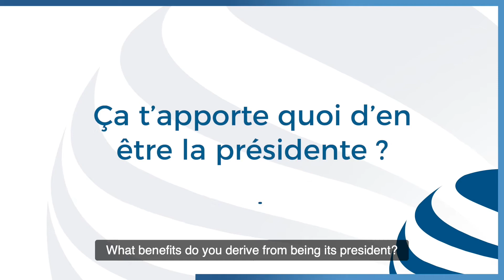CAMPUS VIE : BVI de l'ESLSCA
Androniki, étudiante en 3ème année de Bachelor Management English Track, nous en dit plus sur son rôle de présidente du BVI.

Le BVI a pour objectif d'accompagner et d'accueillir les étudiants internationaux dans la vie de l'école mais également de les familiariser avec la culture française.